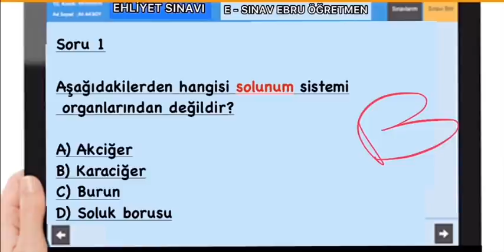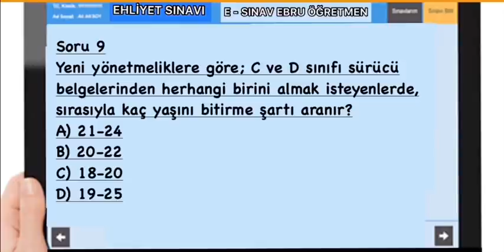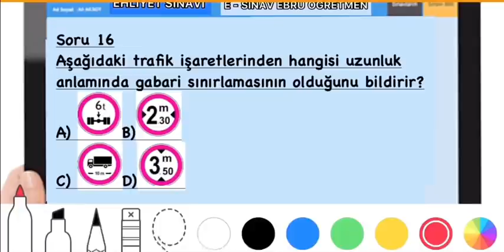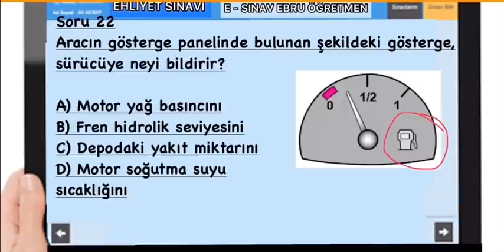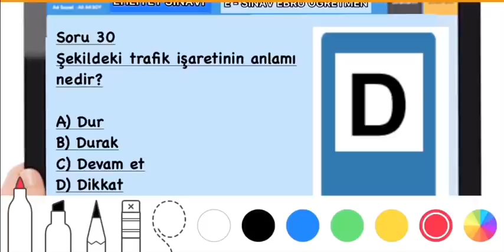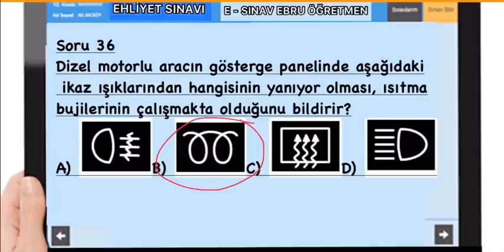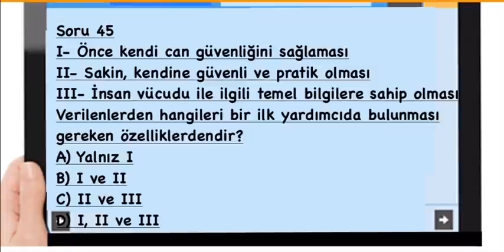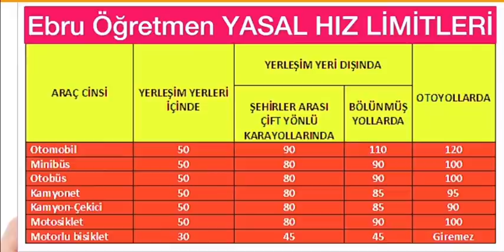EN ÇOK ÇIKAN EHLİYET SORULARI / EHLİYET SINAV SORULARI 2020-ÇIKMIŞ EHLİYET SORULARI EHLİYET 2020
❤❤İnstagram hesabımız:  ❤❤ (Ehliyet_ebruogretmen ) kapak fotoğrafı YouTube kapak fotoğrafı ile aynıdır .
❤❤KANALIMIZIN DEVAMLILIĞI VE BİZLERE DESTEK OLMAK İÇİN VİDEOYU BEGENMEYİ UNUTMATALIM EBRUÖĞRETMEN#
En çok çıkan sorular
en çok çıkan ehliyet soruları
eylül ehliyet sınav soruları
eylül ehliyet sınavı 2020
2020 eylül ehliyet soruları
eylül ehliyet sınavı soru ve cevapları
eylül ekim ehliyet sınav soruları

2020 eylül eylül ehliyet soruları
ekim ehliyet sınav soruları
ekim ehliyet sınavı 2020
ekim ehliyet sınavı soru ve cevapları
2020 eylül ehliyet sınav soruları

kasım ehliyet sınav soruları
kasım ehliyet sınavı 2020
kasım ekim ehliyet sınavı
kasım ehliyet sınavı soru ve cevapları